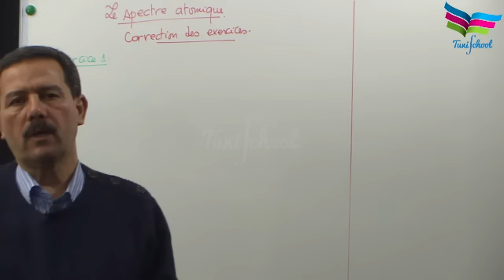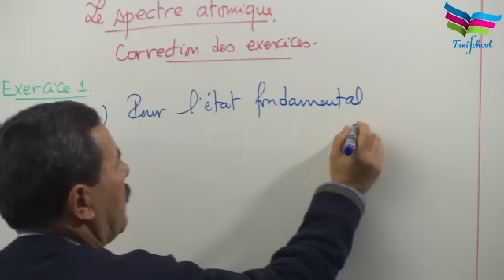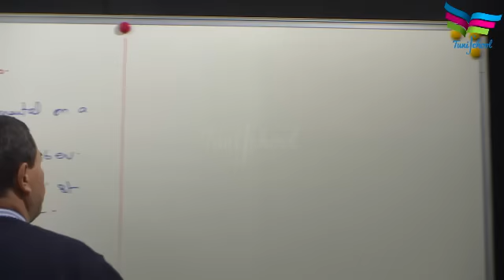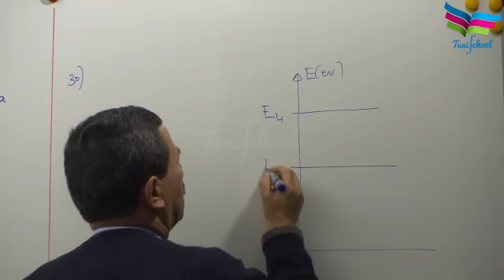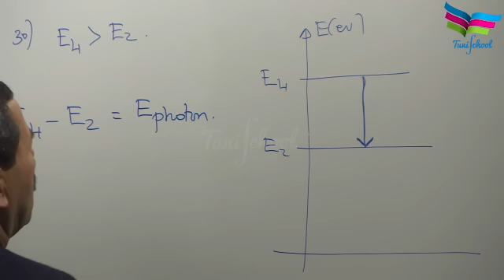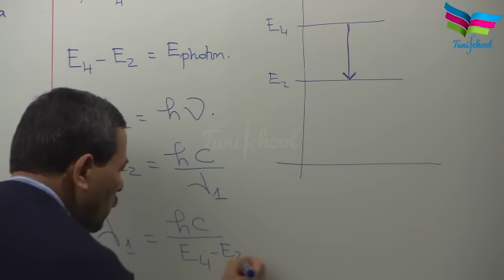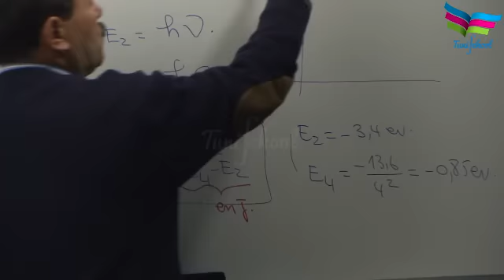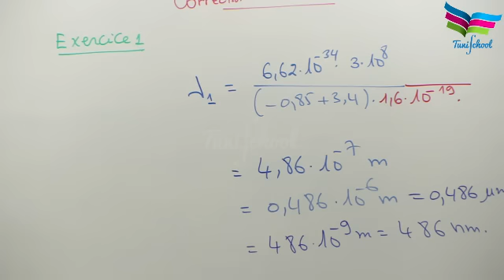Correction d'un exercice : spectre atomique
Pour les 4ème années